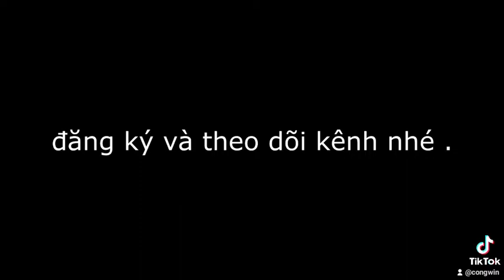fan zoro hóa thân. vua hải tặc